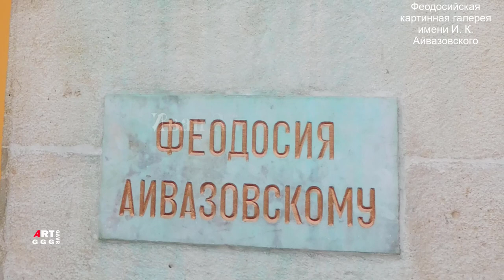Иван Айвазовский. Среди волн.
Рассказ о работе художника одного из его друзей:
« В широком живописном халате, с палитрой и кистью
в руках, с молодым и блестящими глазами, устремленными
на оживающее полотно, художник был положительно эффектен.
Он не стеснялся гостей, усиленно приглашая нас каждое
утро в свою мастерскую. По легкости, видимой
непринужденности движения руки, по довольному выражению
лица можно было смело сказать, что такой труд
- истинное наслаждение».

Описание картины Среди волн:
Иван Константинович Айвазовский
Марина
Романтизм
Дата 1898 г
масло, холст
Размеры
Местонахождение картины Среди волн:
Феодосийская картинная галерея имени И. К. Айвазовского